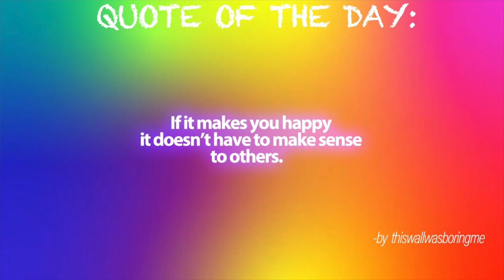OIL SLIP FLOOR PRANK ON TWIN SISTER!!